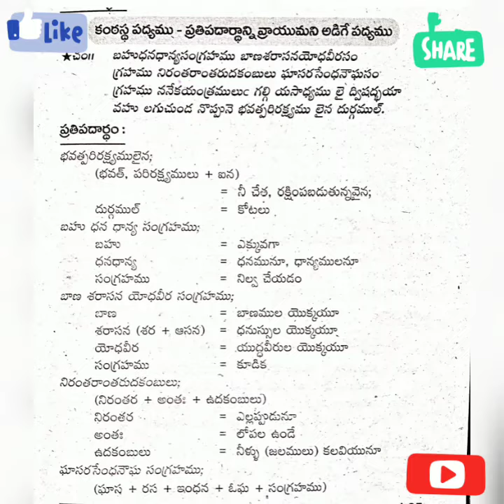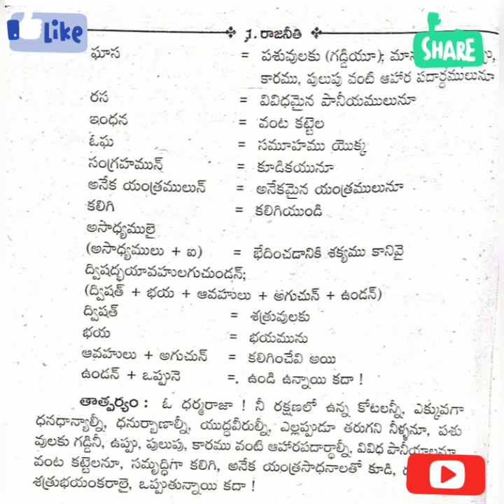పదార్థములు తాత్పర్యము detailed explanation||degree _1st_semester